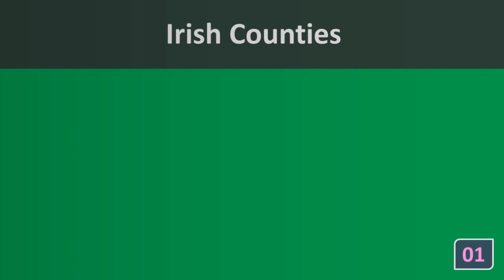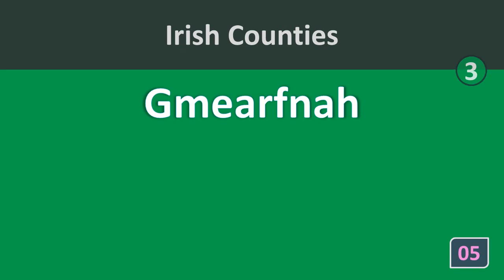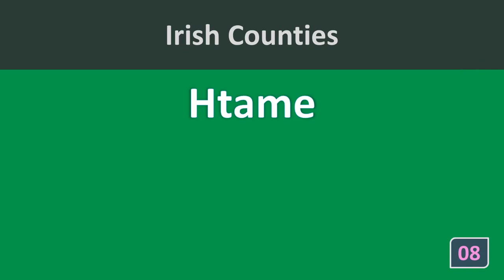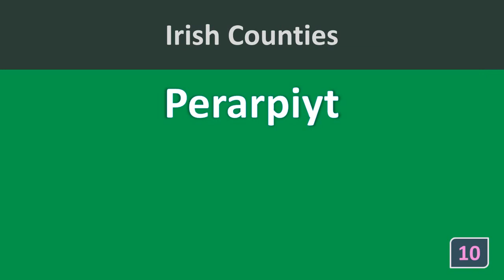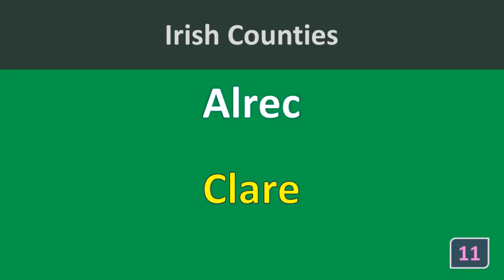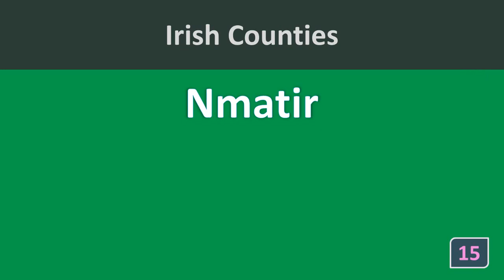Puzzle | Jumbled | Ireland County Names | Part 1 / 3